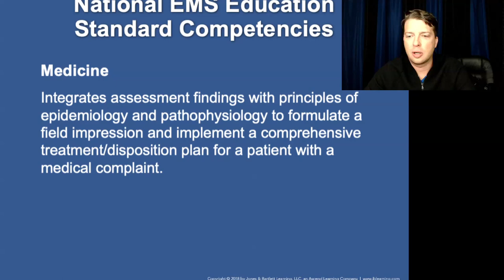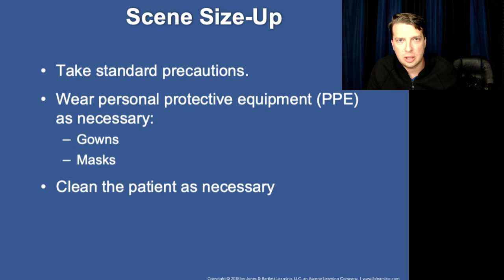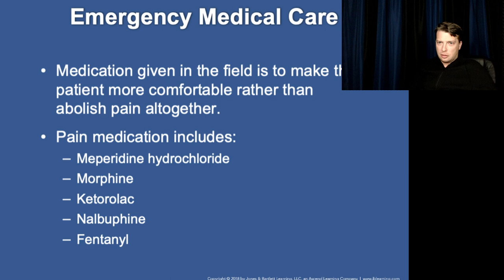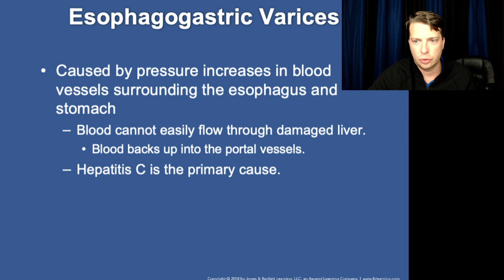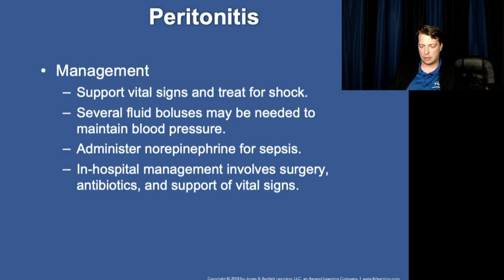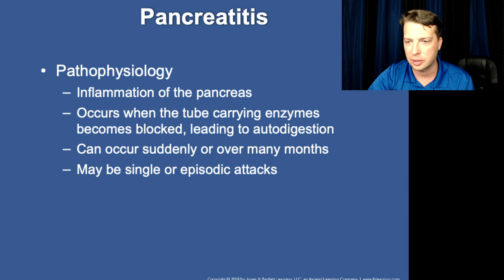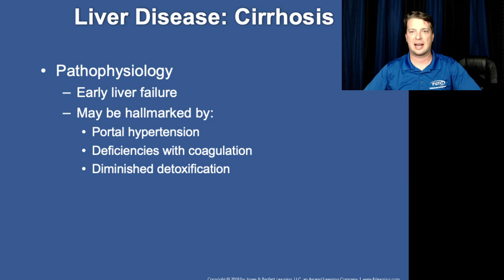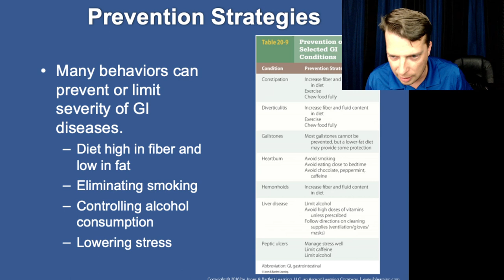Nancy Caroline Paramedic 8th Ed Chapter 20